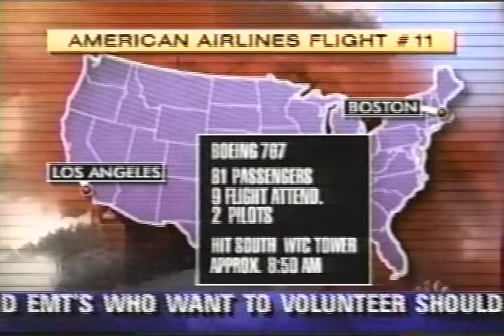News just after the September 11 2001 terrorist attacks part 6-NJN/WABC ABC7/Fox News/CNN/WNBC NBC4